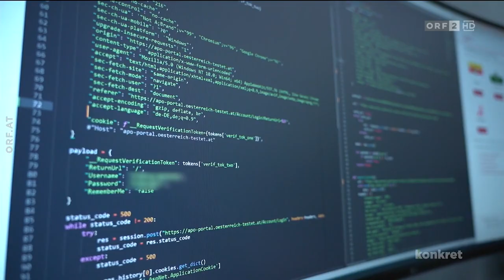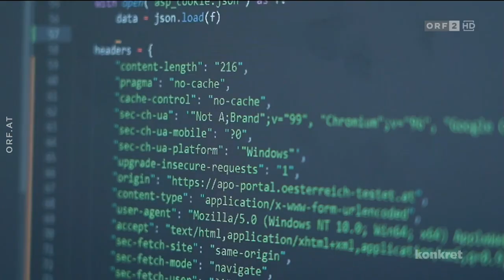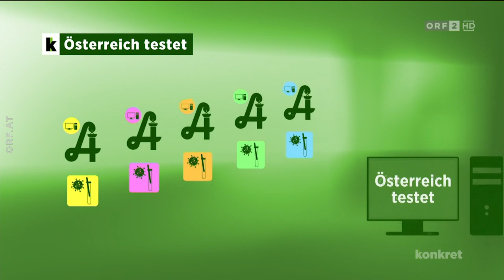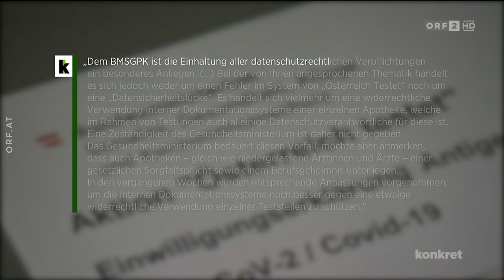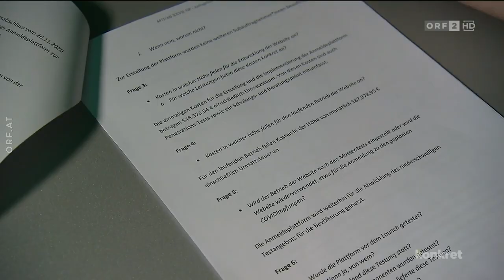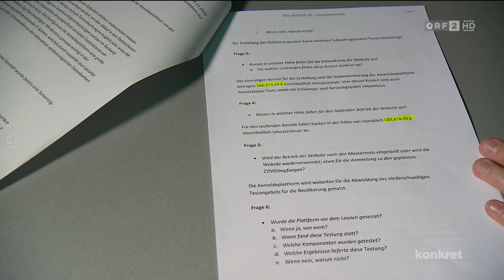Zusammen mit "ORF konkret" haben wir ein Datenleck bei oesterreich-testet.at aufgedeckt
In einer gemeinsamen Recherche decken "ORF konkret" und die Datenschutz NGO epicenter.works IT-Sicherheitslücken in der Website des Gesundheitsministerium zur Organisation von Covid-19 Tests auf. Dabei handelt es sich um die trivialste aller Sicherheitslücken, eine zugriffsberechtigte Apotheke hat nicht nur die Möglichkeit die personenbezogenen Daten der Tests abzurufen, die sie selbst durchgeführt hat, sondern kann auch auf die Daten aller Tests der letzten 7 Tage in ganz Österreich zugreifen. Über diese Lücke ist es möglich Name, Adresse, Sozialversicherungsnummer, Telefonnummer, E-Mail und Corona-Testergebnis von potentiell hundertausenden Personen in ganz Österreich abzurufen. Genaue Details findet ihr im Blogpost dazu